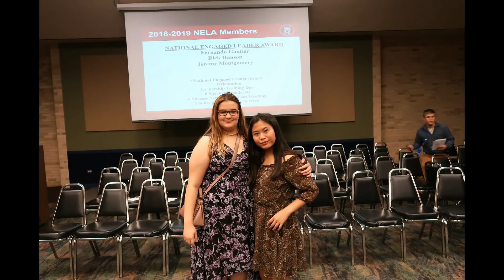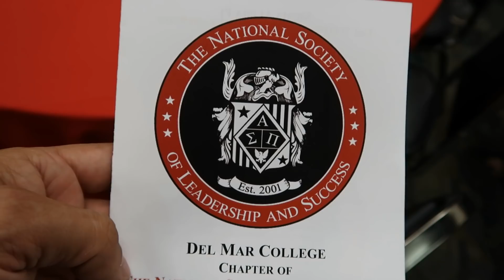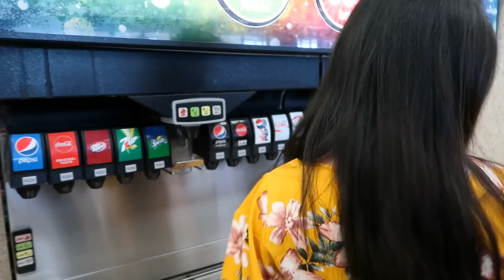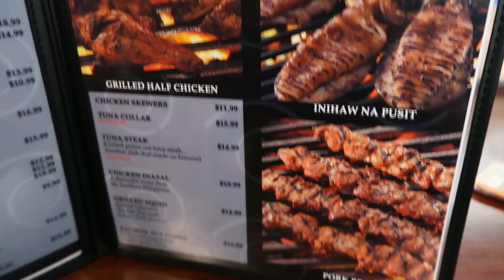MY FILIPINO FAMILY in the USA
Spent the day with my Filipino family at Gerrys Grill in Houston Texas. Every trip with them is an adventure within itself. The Filipinos bring the fun to the USA.